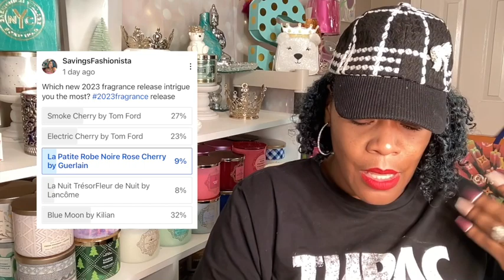New 2023 Fragrances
Hello Pretty Girls and Gents!
 Mr. Tom is back with a vengeance and a cherry explosion!  Tom Fords released two new cherry fragrances, Electric Cherry and Cherry Smoke. I  have experienced them so if you care to know what I think stay tune.  Oh yeah we will also talk a little about 2023 new fragrance releases.

Electric Cherry by @TomFord

Cherry Smoke by @TomFord

Check Out  @simplytracy

Savings10

Aurora Candle Warmer at HobbyLobby

Please Join my iBotta Team for extra cash!

A friend referred you to Fetch! Get the app here & earn 2,000 points for your first receipt

Electric Candle Lighter on Amazon
JEVSTU Candle Lighter, Electric...

Bio-Oil  Gel

Aveeno Oat Oil